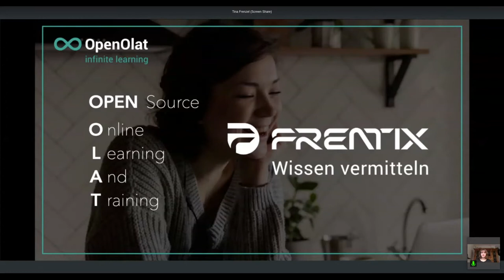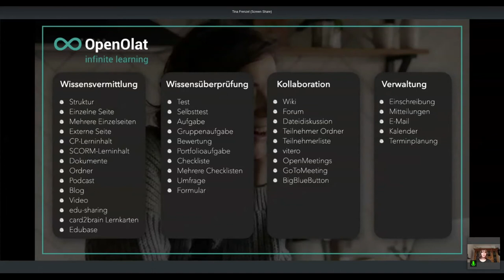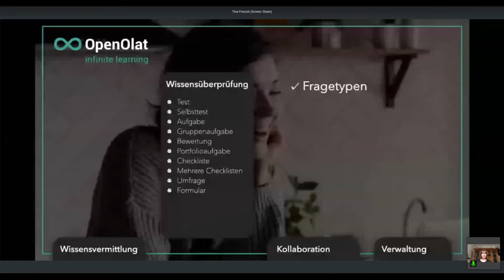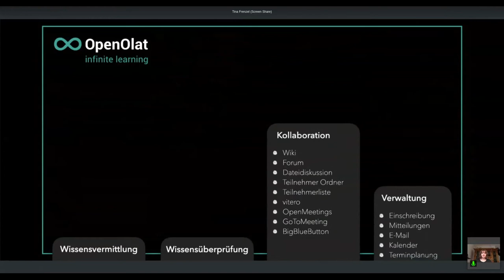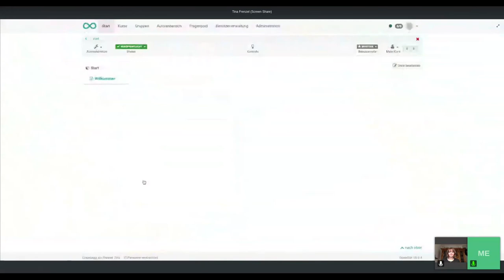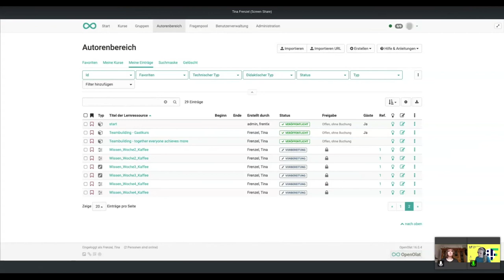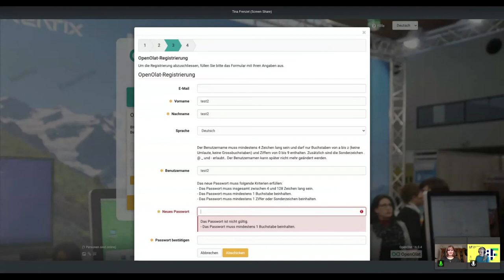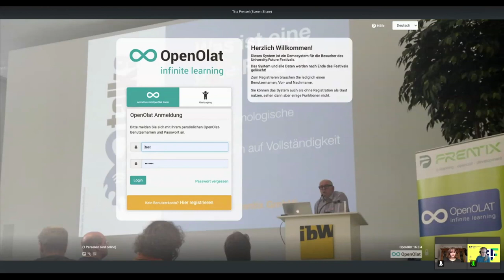Tina Frenzel - OpenOlat - infinite learning - Universtity:Future Festival 2021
Früher wurden LMS oft nur zur Dateiablage genutzt, doch mit dem Voranschreiten des digitalen Wandels verschmelzen Präsenz- und Onlinelehre immer mehr miteinander. OpenOlat bietet zahlreiche Möglichkeiten digitale Bildung effektiv einzusetzen und Bildungsprozesse zu vereinfachen. Nicht nur didaktische Konzepte und Webkonferenzen können in OpenOlat umgesetzt werden, sondern auch eTesting und Kollaboration sind Teil des LMS. Lernen Sie das Potenzial der Online-Lehre mit OpenOlat kennen!

Tina studiert Kommunikation und Medienmanagement an der Hochschule Karlsruhe Technik und Wirtschaft. Im Rahmen ihres Praxissemesters unterstützt sie das frentix Team im Bereich Marketing und Kommunikation.